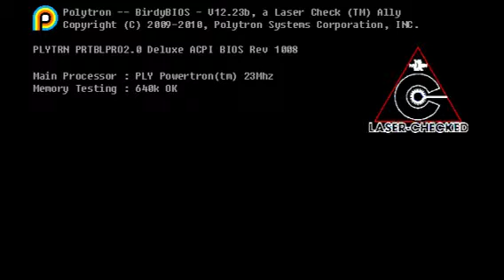Let's Play FEZ! (blind) Episode 29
Almost at the end, peoples.